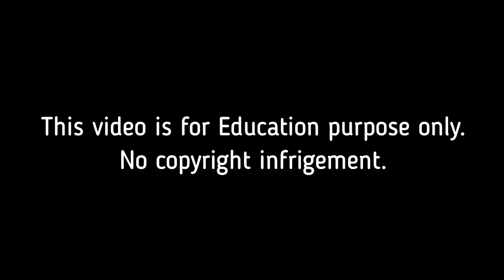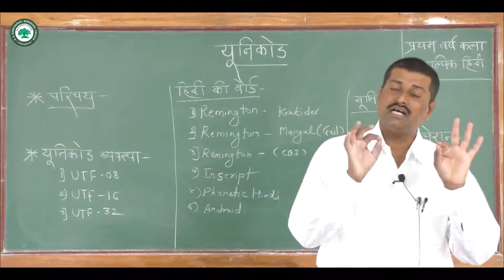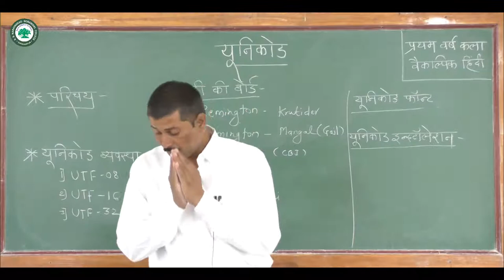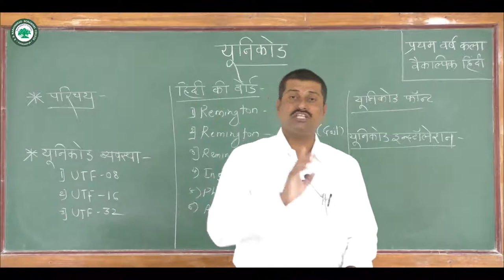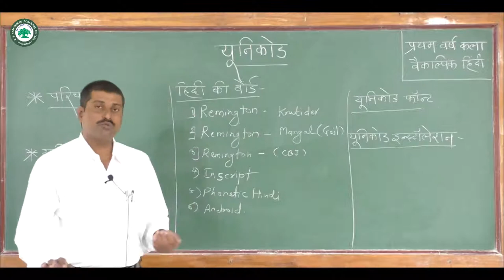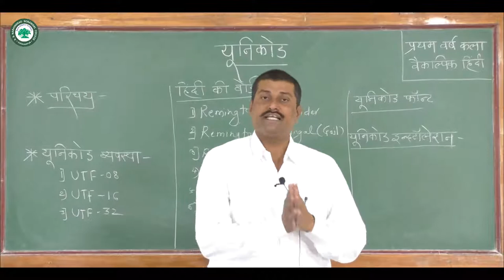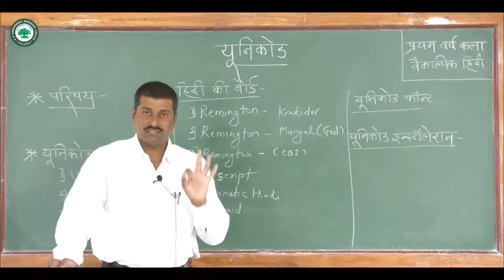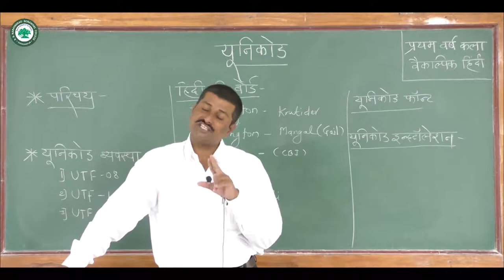F.Y.B.A.(हिंदी) || घटक: युनिकोड || By प्रा. थोरात बापूसाहेब